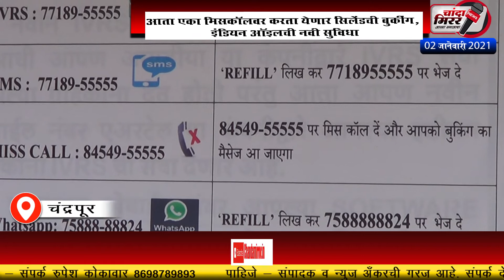आता एका मिसकाॅलवर करता येणार सिलेंडची बुकींग, इंडियन ऑइलची नवी सुविधा